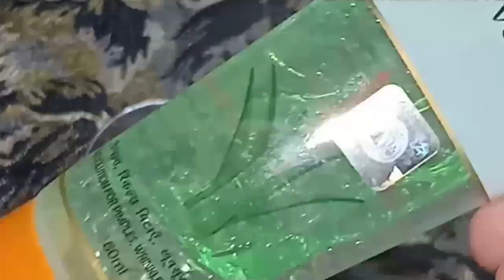घर पर बनाए। स्किन को गोरा करने वाला🥕 गाजर का क्रीम/सीरम।Get-Fair Glowing Young Tight Bright Skin।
Another Video-

1st Application में हि Effective Result।Alps Goodness Papaya Gel Scrub

3 Basic DIY Dry Skin Face Wash